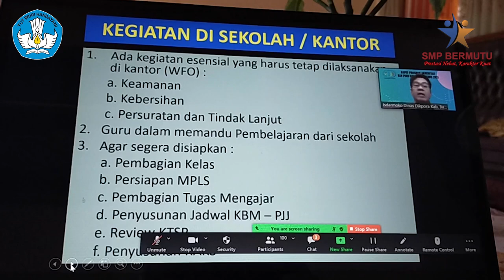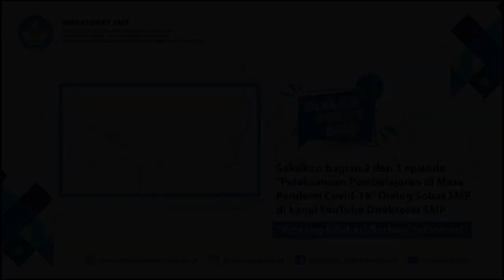Dialog Sobat SMP Eps. 2 (Bag. 1): Pelaksanaan Pembelajaran di Masa Pandemi Covid-19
Halo, SobatSMP!

Selamat menyaksikan siniar episode kedua tentang pelaksanaan Pelaksanaan Pembelajaran di Masa Pandemi Covid-19 bagian 1. Bagaimana praktik baik Pembelajaran Tatap Muka (PTM) Terbatas di sekolah? Bagaimana kebijakan dari pemerintah untuk pelaksanaan PTM Terbatas? Silahkan disimak pada video ini.

Bersama narasumber Dra. Ninik Purwaning Setyorini, M.A. selaku koordinator Bidang Penilaian, Dr. Titik Sunarti Widyaningsih, M.Pd. selaku Kepala Sekolah SMPN 1 Pandak, dan Dr. Jabaruddin, M.Pd selaku Kepala Sekolah SMPN 2 Marosdan, dan dipandu oleh Elly Wismayanti.

Selamat menonton, SobatSMP. :)

Untuk bagian dua dan tiga, SobatSMP dapat menonton pada link berikut